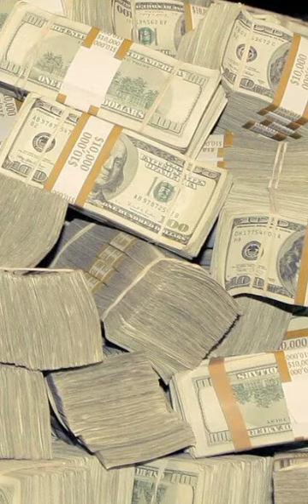USI DAY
An extract from Usi day (Jalolo jalolo) song.

You are all invited to USI EKITI DAY 40TH ANNIVERSARY SLATED FOR 2ND TROUGH 7TH OF AUGUST.